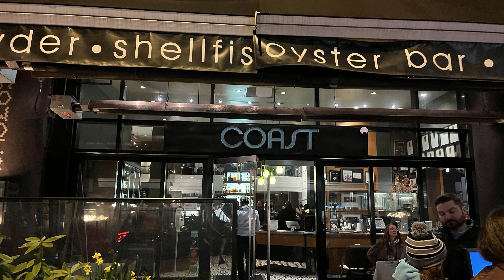FamilySkiing25fps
Reber & Pitchok Family Skiing in Whistler